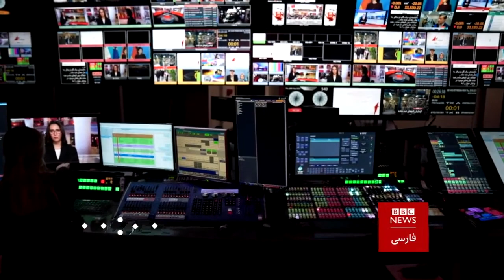دعوا در قم ، جایگاه روحانیت در ایران امروز چگونه است؟ صفحه ۲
پس از ۴۵ سال زمامداری، قشر معمم در ایران،تاکجا معتبر و محترم مانده است؟ روحانیتی که زمانی قطب‌نما و مرجع توده‌ها بود ،اکنون کجا قرار دارد؟ رویارویی روحانیون و جامعۀ مدنی در ایران راه به چه سرانجامی خواهد برد؟
مهمانان برنامه: شهلا شفیق جامعه شناس و نویسنده
داریوش محمد پور، پژوهشگر علوم سیاسی
رضا انصاری راد، پژوهشگر دین و فلسفه